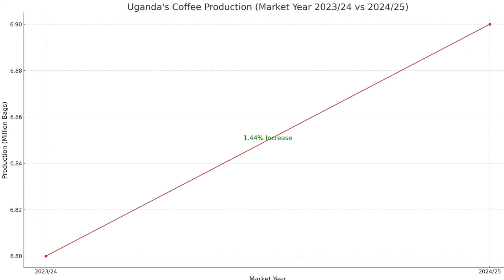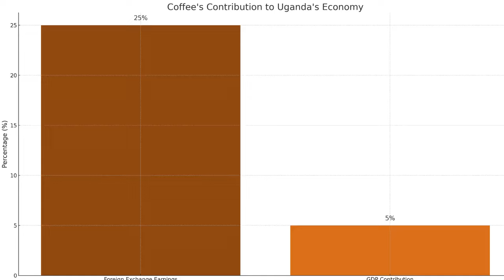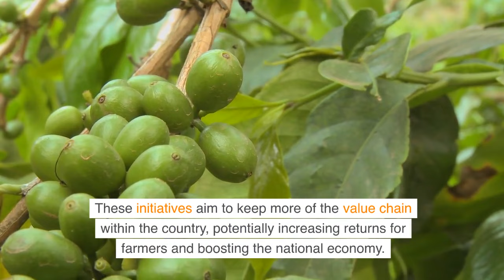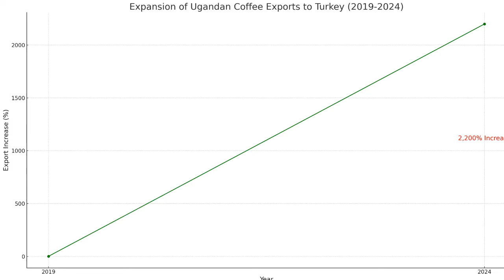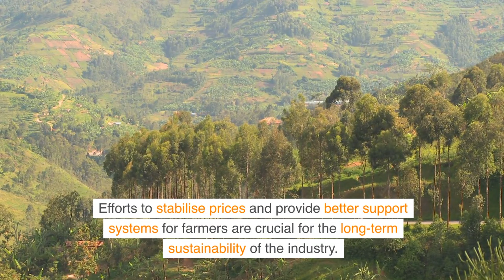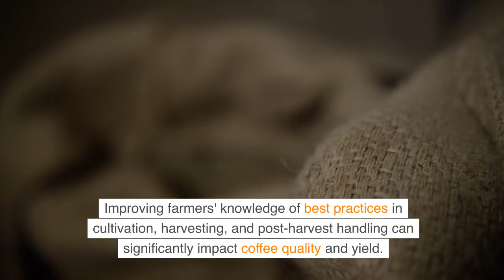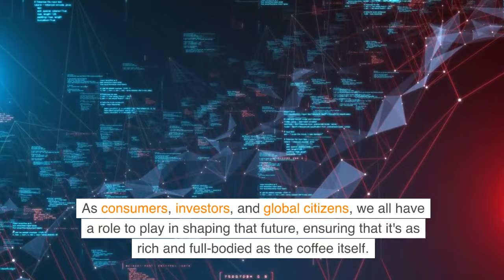Coffee Growing in Uganda: Inside Robusta & Arabica Farming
In this video, we explore coffee growing in Uganda, focusing on the distinct characteristics of Robusta coffee and Arabica coffee production. Discover the heritage of coffee farming in Uganda as we delve into the unique history of Robusta, which is indigenous to the region, and the introduction of Arabica during the colonial period. Our journey covers the techniques used in coffee farms in Uganda, the economic impact of coffee on local communities, and the expanding role of Ugandan coffee in global markets.

Whether you're interested in the flavour profiles of Robusta vs. Arabica, curious about the economics of coffee plantation in Uganda, or keen to understand how Uganda's coffee industry is evolving, this video provides an in-depth look at one of the most fascinating coffee-producing regions in the world. Perfect for coffee enthusiasts, history buffs, and those passionate about the international coffee trade—join us in exploring Uganda's thriving coffee industry.

Timestamps:
00:00 Robusta: Uganda's Indigenous Bean
00:36 Colonial Influence and Arabica Introduction
01:04 Dual Heritage of Ugandan Coffee
01:35 Uganda’s Coffee Boom
02:37 Coffee Farming Techniques & Processing Methods
03:16 Innovation and Technology in Coffee
04:30 Women's Role in Ugandan Coffee Farming
05:30 Domestic Coffee Market Growth
06:22 Reflecting on Uganda’s Coffee Farming Journey

I hope you guys enjoy this video and find it useful.

Our channel is about coffee. We cover lots of cool stuff such as coffee cultures, coffee history and coffee varieties.